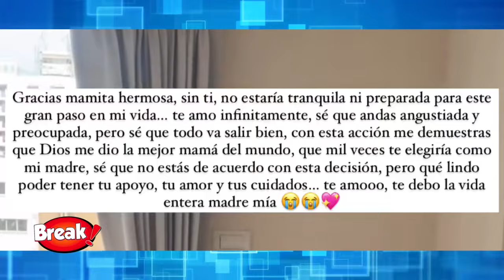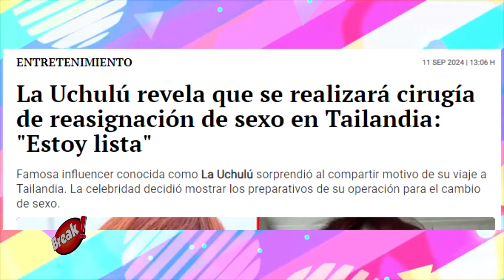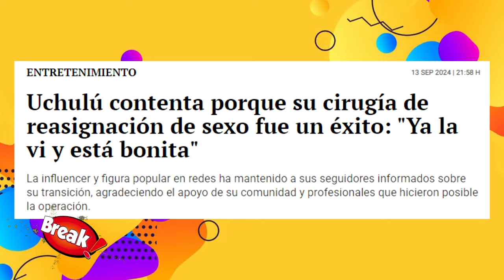LA UCHULÚ REAPARECE DESPUÉS DE LA OPERACIÓN DE CAMBIO DE GÉNERO EN TAILANDIA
Uchulú, ha compartido con sus seguidores un emotivo momento tras someterse a una cirugía de reasignación. A través de sus plataformas digitales, la artista expresó su inmensa felicidad por el éxito de la intervención, manifestando que este paso ha sido uno de los más importantes de su vida.